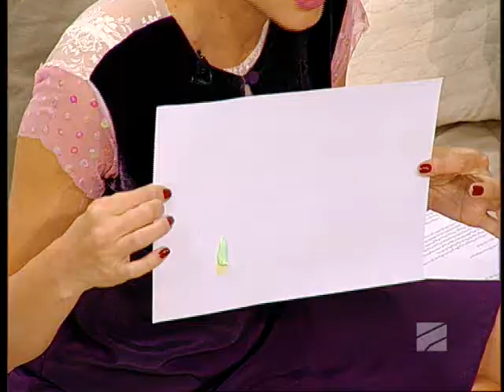კომპანია ,,პრეზიდენტი" სხვა შუადღეში - 29 ოქტომბერი, 2013